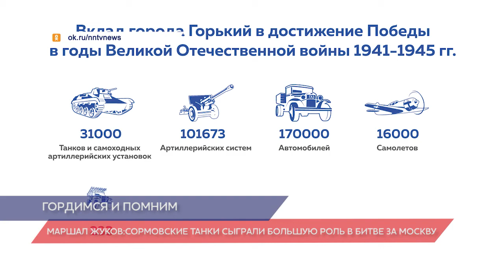Нижнему Новгороду присвоено звание «Город трудовой доблести»